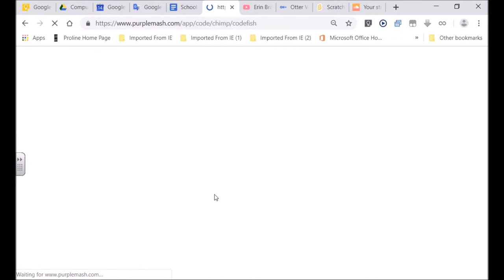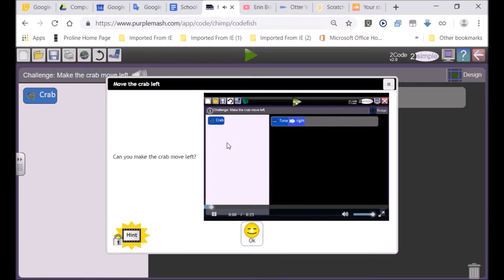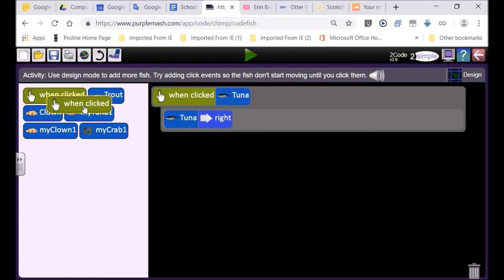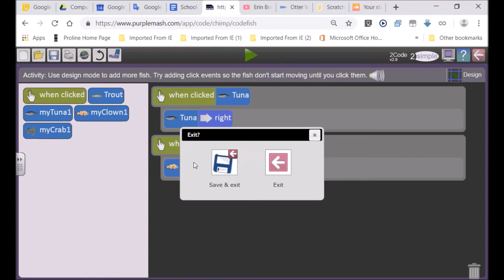Fun With Fish Purple Mash Activity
A Grade 2 lesson using Purple Mash’s Fun with Fish to explore code. This lesson took place on the 14th of February exploring and interacting with 2Code section: Valentines actively explores dragging and thinking about the movement through the code blocks -which link up to fish movement.

The lesson looks at moving through the challenges, handing in work (formal tasks).  This is in lieu of having the login details to interact and complete formal activities (Grade 2-3).